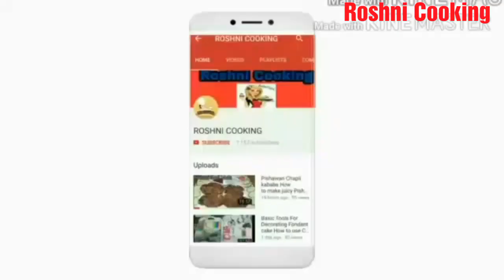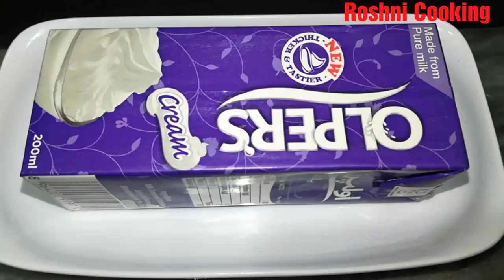Meethi Creamy Sawiyan|Colourful Seviyan Recipe|Easy Special Seviyan|Roshni Coo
Today I am making Eid Special Colourful Seviyan Recipe Step by Step Roshni Cooking.

Meethicreamyseviyan
Seviyanrecipe
Savaiyanrecipe
ColourfulSeviyan
RoshniCooking